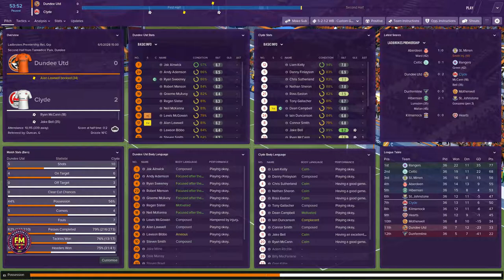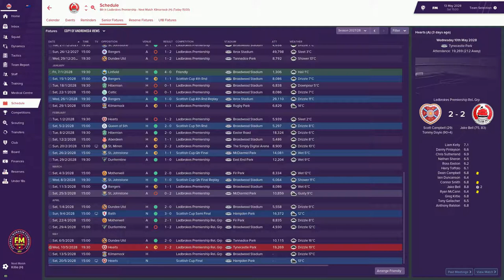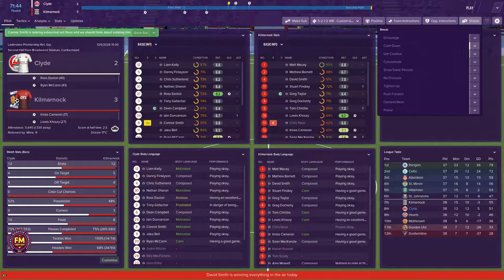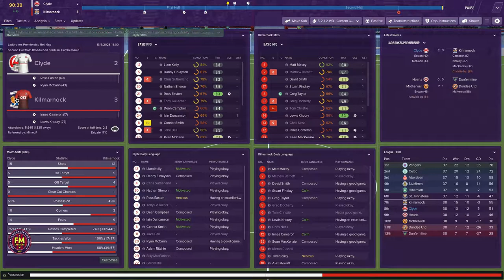LAST League Matches EVER | FM19 | Clyde FC | LLM | One Club Challenge Ep 73 | Football Manager 2019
The ENd of the series is NEAR, make sure you catch up with all the latest as in todays Double Header we play the :LAST EVER League games!

EXTRA FILES

Follow Me
Follow on Twitter: @ParkeraGames
Steam: arronp76